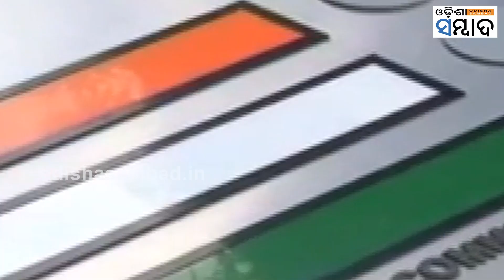BJP CEC Meeting Likely Be Held on August 27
ମଧ୍ୟପ୍ରଦେଶ ଓ ଛତିଶଗଡ଼ ବିଧାନସଭା ନିର୍ବାଚନ ପାଇଁ ଆଗୁଆ ପ୍ରାର୍ଥୀ ଘୋଷଣା କରିଥିବା ବିଜେପି ଏବେ ରାଜସ୍ଥାନ ଓ ତେଲେଙ୍ଗାନା ପାଇଁ ପ୍ରାର୍ଥୀ ଘୋଷଣା କରିବାକୁ ଯାଉଛି।